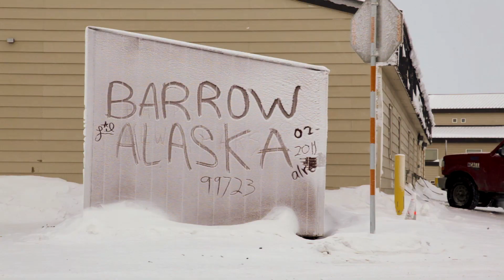One Square Mile - Barrow, Alaska (trailer)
. Trailer from the Barrow Alaska episode of the documentary series One Square Mile. Barrow is the northernmost town in the United States. It sits 300 miles within the Arctic Circle. One Square Mile looks at the community of Barrow as it survives another winter in the sub zero temperatures. The One Square Mile website has more information about Barrow as well.